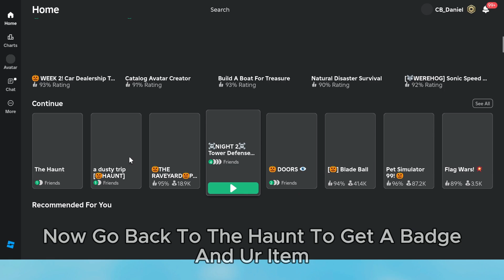How To Get The Orange Ghost Horns & The Golem Of Decay In The Haunt